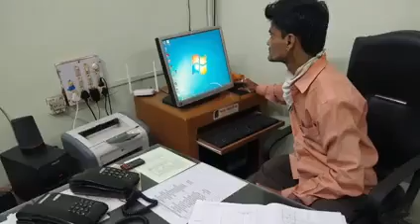Performance by Mee